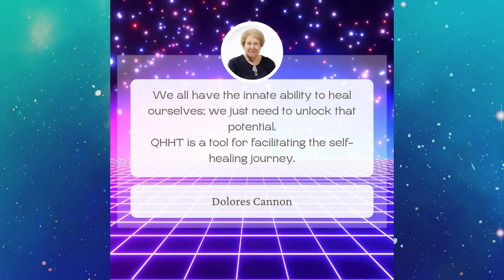Past Life Regression for Going beyond Your Current Identity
Andy Sway is a Los Angeles based Spiritual Healer who specializes in helping clients tap into the magic of their unique talents and passions.